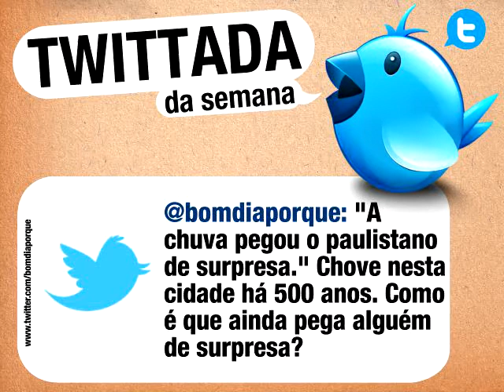MTWI 76 mpeg2video